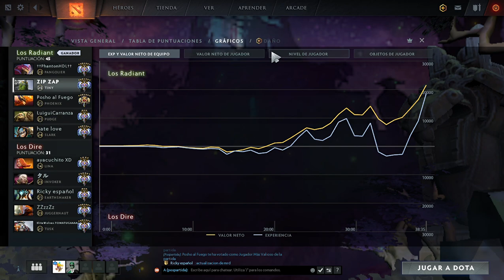Guia Basica de Tiny| Aprende el poder de conocer tus heroes.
Me llamo Fabricio soy Jugador de dota 2 (Inmortal Top 400) y estudio Ingeniería Industrial en la Universidad de Lima
Este es mi canal en el cual aprenderás técnicas avanzadas y básicas para poder elevar tus conocimientos del juego

►Análisis de sus partidas enviar ID de la partida en los comentarios ( saldrá en mis videos para que puedan mejorar ).
►RECUERDEN ¡Análisis del juego y estrategia al finalizar cada vídeo para que todo quede entendido!

Heroes de dota 2 : Snapfire, Void Spirit